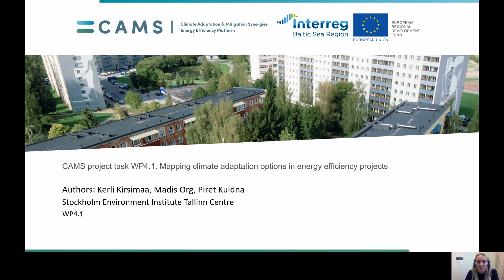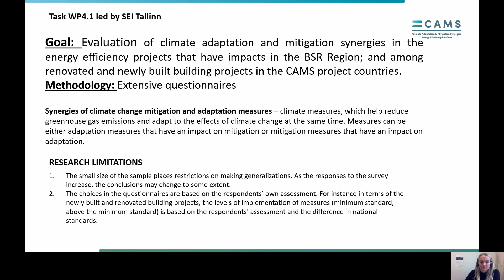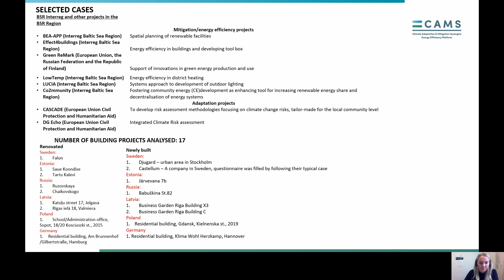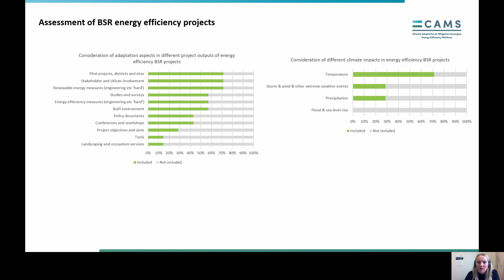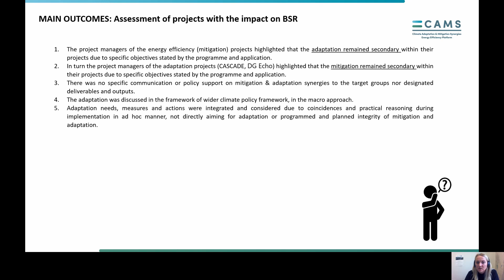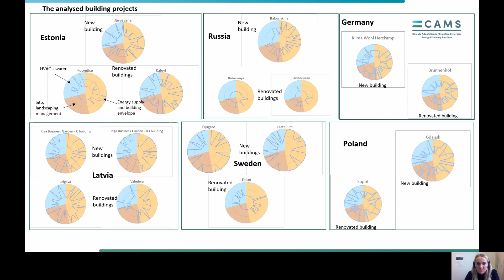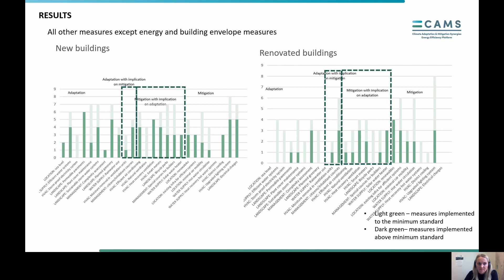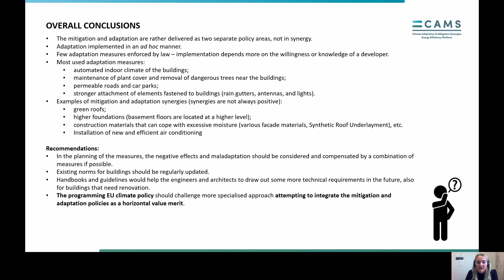Interreg project CAMS Platform: Mapping climate adaptation options in energy efficiency projects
LV (see ENG below)

''CAMS Platform'' jeb ''Pielāgošanās klimata pārmaiņām un to seku mazināšanas sinerģijas energoefektivitātes projektos'' ir Interreg Baltijas jūras reģiona transnacionālās sadarbības programmas 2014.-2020.gadam līdzfinansēts projekts. Projekta platformas mērķis ir pētīt, kā uzlabot energoefektivitātes pasākumus un tādā veidā palielināt būvniecības nozares elastību un noturību pret klimata pārmaiņu radīto negatīvo ietekmi, kā uzlabot energoauditu veikšanas procesu, kā arī izstrādāt pieejamu energoauditu datu bāzi un vienotus energoefektivitātes kritērijus ēkām.

Projekta gaitā izstrādāts pētījums ''Klimata pielāgošanās iespēju kartēšana energoefektivitātes projektos'' ("Mapping climate adaptation options in energy efficiency projects"). Video prezentācijā viena no pētījuma autorēm, Kerli Kirsimaa, Stokholmas Vides institūta Tallinas Centrs, iepazīstina klausītājus ar galvenajiem secinājumiem. Izpētes mērķis ir veicināt līdzsvarotu enerģētikas un klimata politikas veidošanu, vairojot izpratni par to, kā rast sinerģijas starp pielāgošanos klimata pārmaiņām un klimata pārmaiņu negatīvo seku mazināšanas pasākumiem būvniecības sektorā.

ENG
The knowledge of climate adaptation and mitigation synergies supports balanced policy-making and to avoid trade-offs. Society and the public should acknowledge the importance of the negative consequences of maladaptation and interactions both adverse and beneficial. The integration of the mitigation-adaptation approach can improve decision-making. Co-benefit of synergic mitigation-adaptation can contribute to the environment and human quality of life decreasing the vulnerability to the climate risks.

The report on mapping climate adaptation options in energy efficiency projects, drafted by Stockholm Environment Institute Tallinn Centre, Kerli Kirsimaa, Madis Org, Piret Kuldna, with contributions of all CAMS Platform partners, was submitted in July 31, 2020

CAMS Platform is exploring how energy efficiency measures could be improved to increase the resilience of the building sector; how energy audits could be upgraded to serve relevant measures and how we could develop an accessible database for building energy performance audits and define unified energy performance criteria for multi-story buildings.
Moreover, this platform tackles the issue of how to use available financial sources better for achieving climate goals by developing policy recommendations for planning ESIF in coming EU MFF 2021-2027 and guidelines for further energy efficiency (EE) projects, so to create synergy between EE and climate change mitigation and adaptation.

The project is co-financed by EU INTERREG Baltic Sea Region Programme 2014–2020